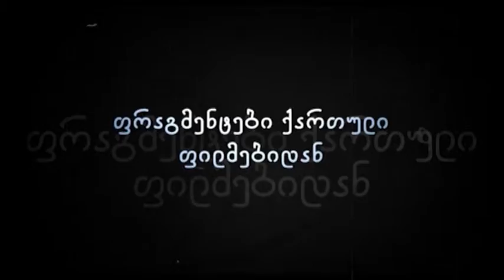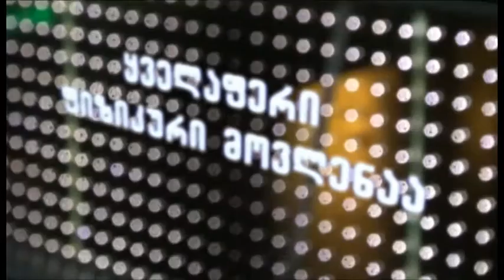კულტურაში მოძრაობის წესები ზურა შარია - კახა ბაკურაძე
კულტურაში, მოძრაობის, წესები, ზურა, შარია, - კახა, ბაკურაძე,მოძრაობის, თეატრის, დამფუძნებლის, ცხოვრებისეული, გამოცდილება, და, შეხედულება, კულტურაში, არსებული, წესების, შესახებ,